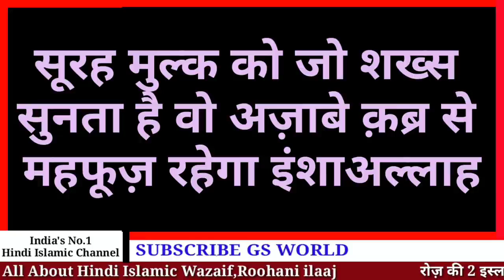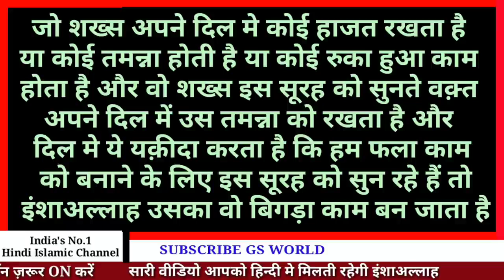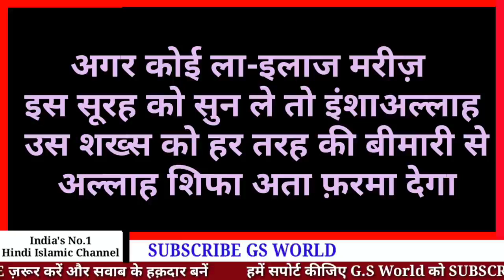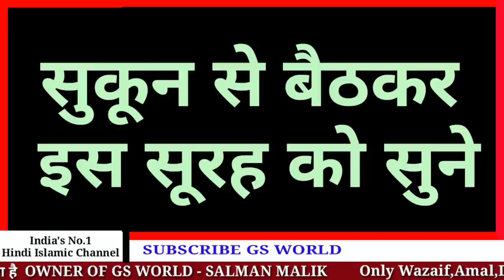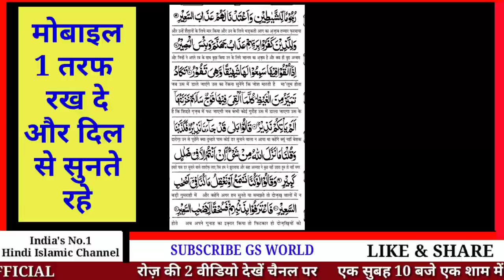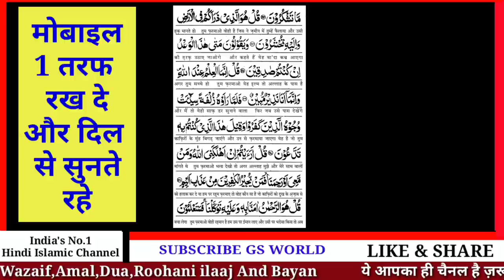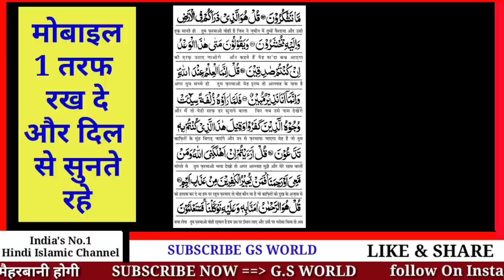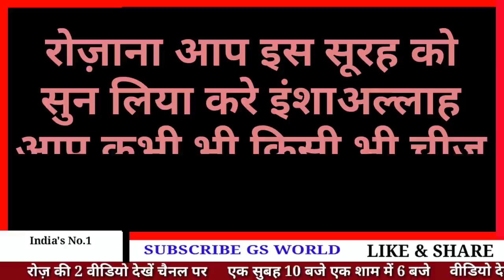Surah Mulk sirf sunane ke fayde Har Bimari se Shifa